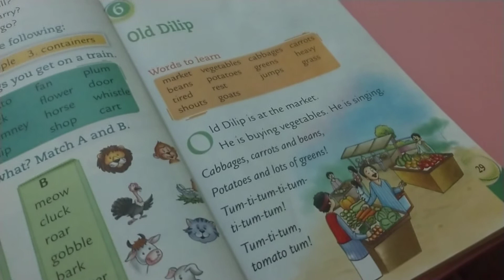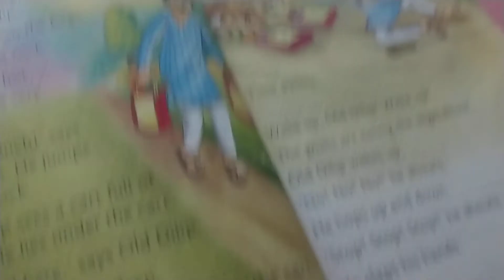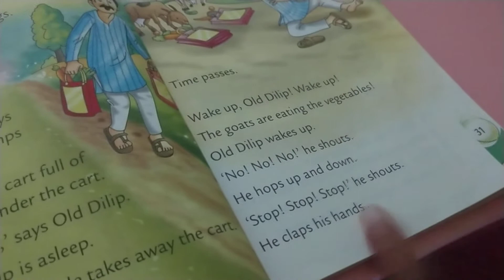6. Old Dilip - Oxford Reading Circle - 1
Oxford Reading Circle - 1
English Language & Theatre
How to teach your child to read
Teach your child to read
English reading
English literature
Class 1
Grade 1
Kindergarten
ICSE